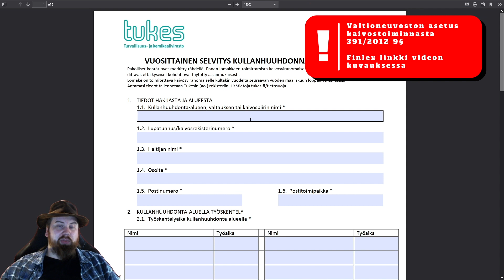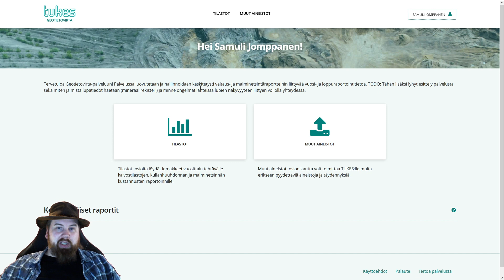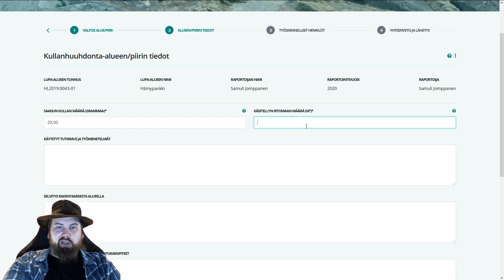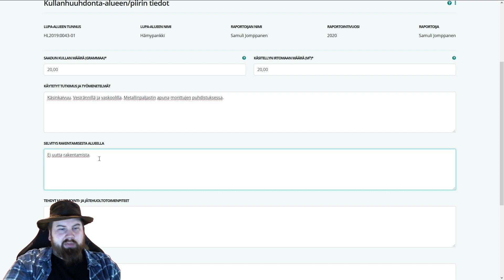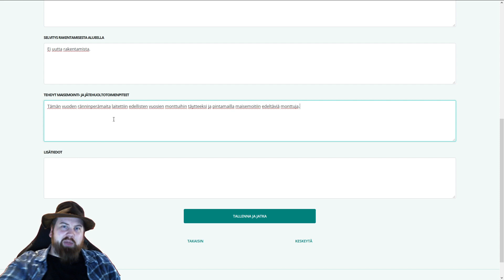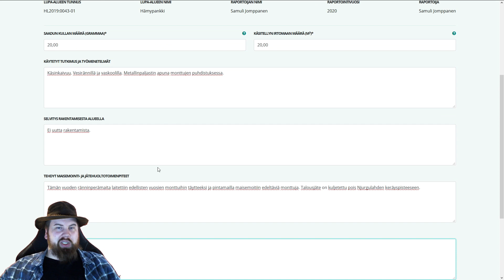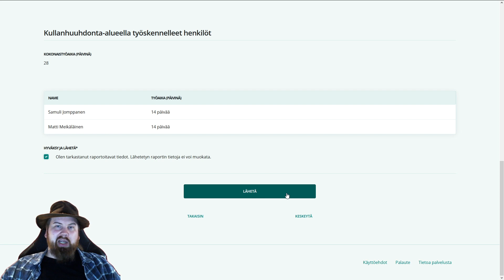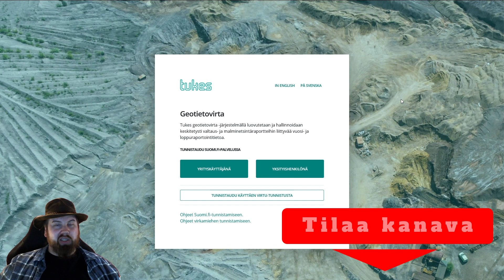How to make annual report for TUKES on placer gold mining using Geotietovirta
Each year every before March, a miner must submit an annual report for Finnish Safety and Chemicals Agency or TUKES. Here is how you do it.